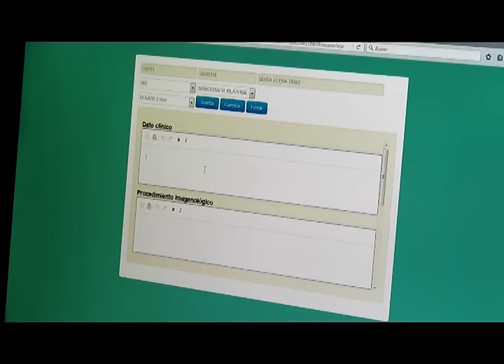Imágenes del Nodo Nacional de Información para Mamografías - INCA